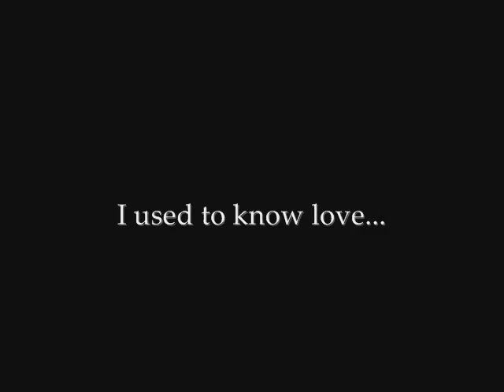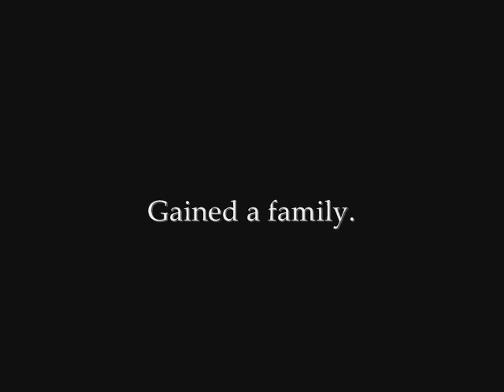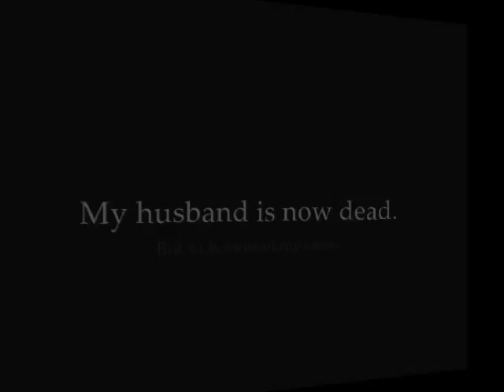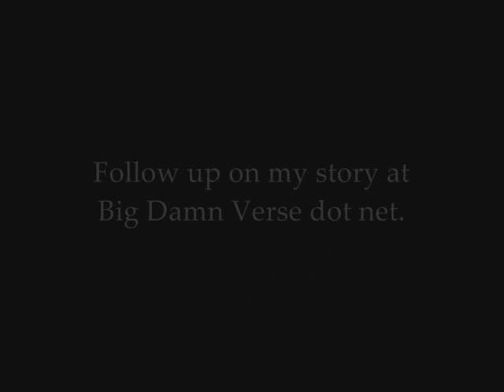Andrea Glass - Breath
This is the story of a woman that has, like
many before her, been through a hard life and has learned to grown stronger from her past. Andrea Glass is the first mate on the ship Attilian. She was once a wife and a mother but when her husband began to hurt her, she knew that the only possible outcome from this was death by his hand or leaving the only home she knew. So, she left her home planet and in time became a gunhand on a ship run by captain Rahl. When her father called her home, she asked her captain for some free time and was granted this. Home, she learned her husband had died and found a sort of peace, as well as re-united with her son shorty. Once finished with the issues at
home, she called to her captain and went back to the present home. There, she learned that while she was away, the crew had all been killed on a task she was not involved in. Now, she has taken the role of the new first mate and has turned to this new position. She has to deal with the grieve while she helps her husband prepare the new crew for the life on the Attilian.

LEGEND:
Older Film - the past (home, alone, on the ship)
Old Film - recent past (being home again)
Serpia tone - Imagining that her husband was
alive and that he tells her all that is in
the letter he left her.
Ordinary - present

CAST:
Lena Headey - Andrea Glass
Thomas Dekker - Marceal, son
Brian Austin Green - Archer Glass, husband

(past)
Dean Winters - Archer, in serpia
Summer Glau - young Andrea, dancing

NOTE: I know that Thomas Dekker is nowhere near the age of Marceal, who is ten, so just
bare with me on that one.